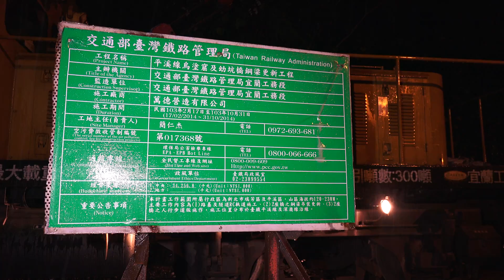2015.1.13 臺鐵 平溪線 烏塗窟橋 鋼梁更新工程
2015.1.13 臺鐵 平溪線 烏塗窟橋 鋼梁更新工程